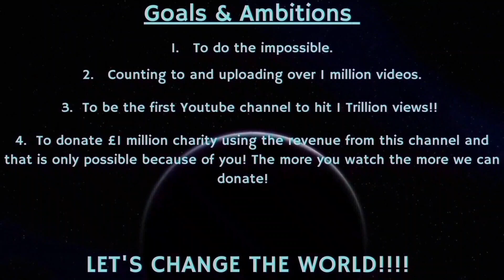Counting to ONE MILLION!!, This is Number 89,147